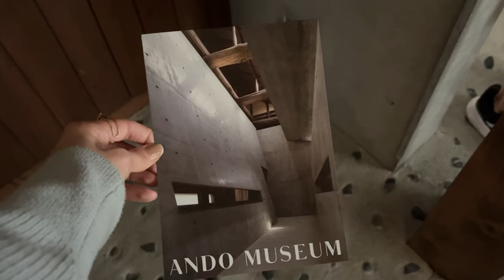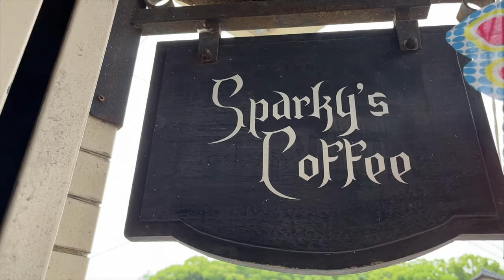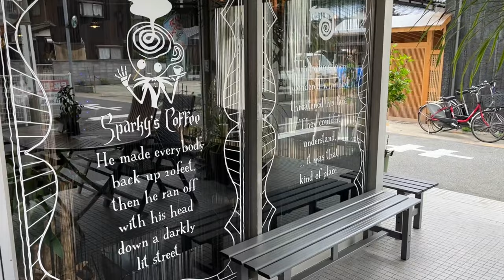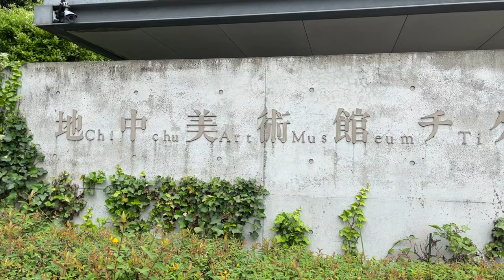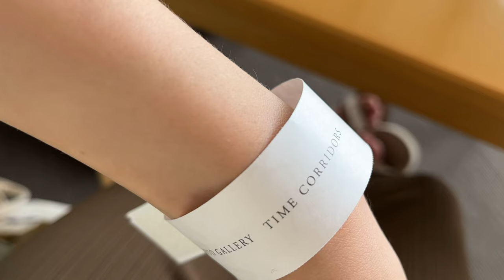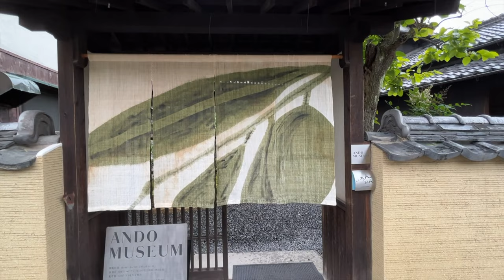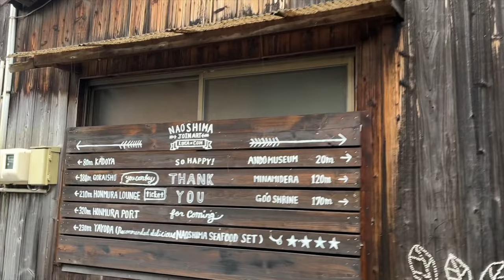Exploring Naoshima: Japan's art ISLAND International couple VLOG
Going to Naoshima has always been a dream of mine so I was overjoyed that Chris decided to take me there for my birthday! I hope you enjoy the cafes, museums, and outdoor art in this vlog. Would you travel to Naoshima? Let me know why or why not in the comments down below!

♪ Storybook (Prod. by Lukrembo)
Link :   lukrembo - storyb...